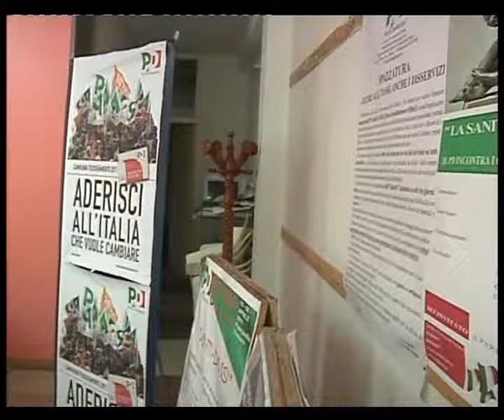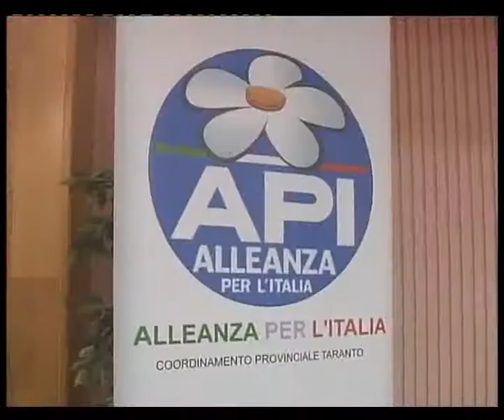SVZ TA CONGRESSO API